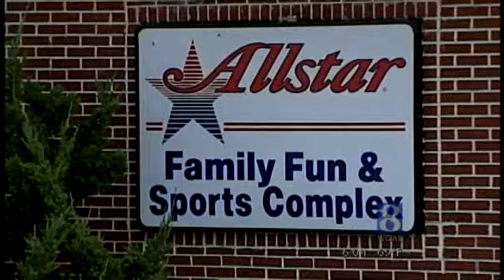Gettysburg Casino Opponents Celebrate Decison